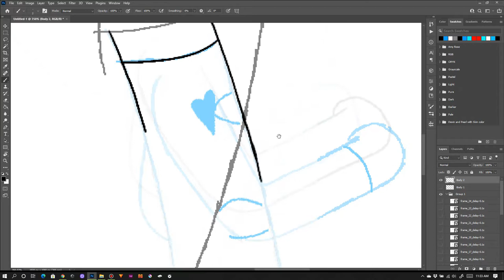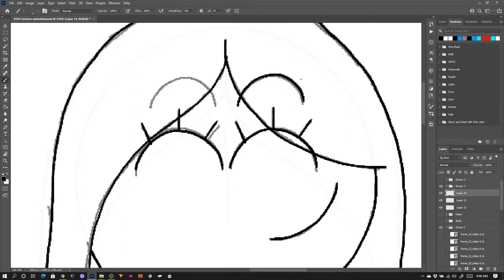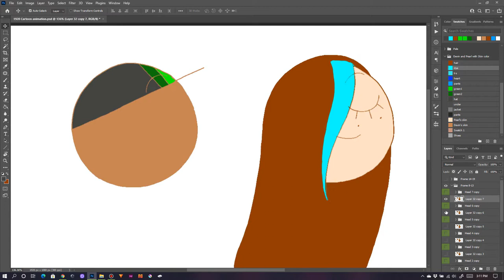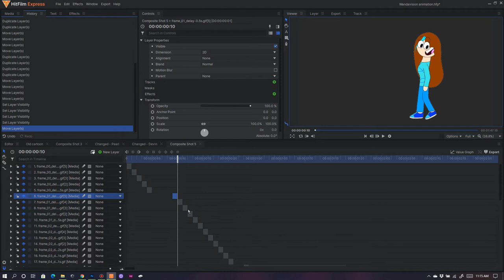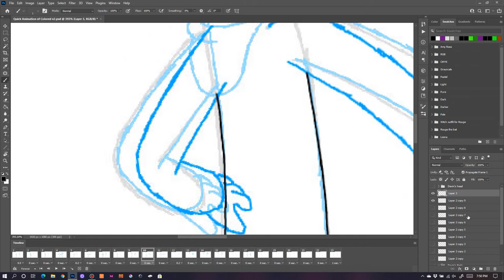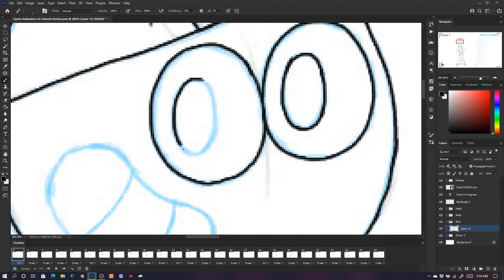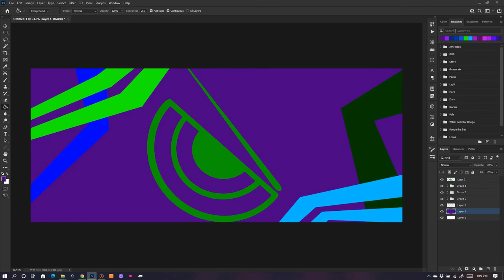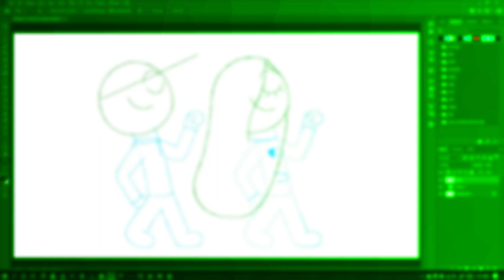Making of WandaVision Reality Glitch Effect - Devin7XD926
I'll show you how I made the 1920s style animation and Created a Reality Glitch Transition from WandaVision on Hitfilm Express

SEE YA!❤️